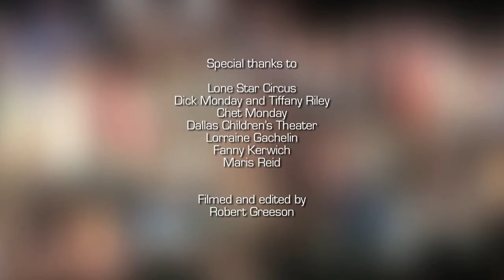8e Festival de théâtre plurilingue de Dallas International School (2015)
Chaque année depuis 2007, des dizaines d’élèves et de professeurs des établissements scolaires du réseau mlfmonde Nord-Américain se rassemblent pour participer à des ateliers animés par des comédiens professionnels et offrir des performances collectives en français, anglais, espagnol, chinois et russe.